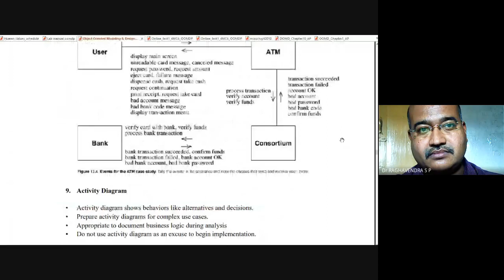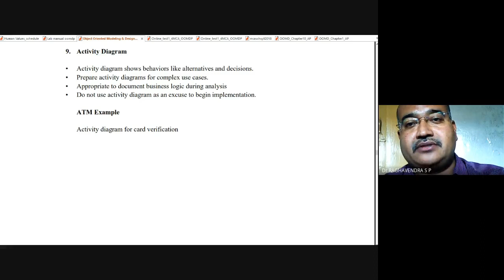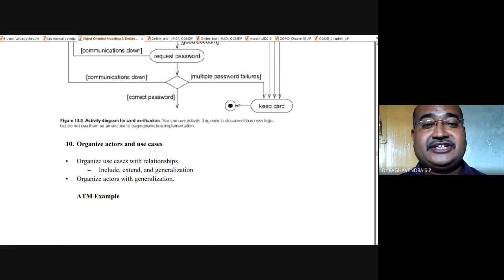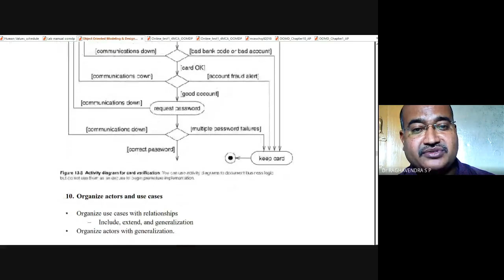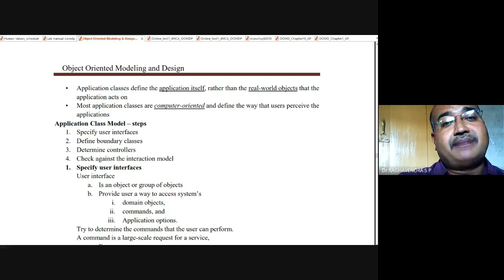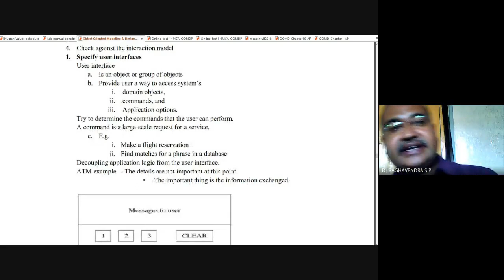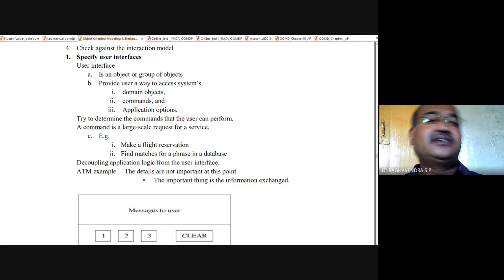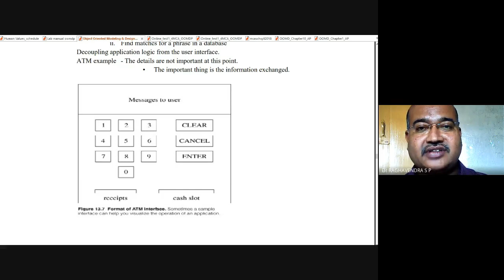Classs11: Application Interaction modeling: Activity models, Application Class Model: UserInterface